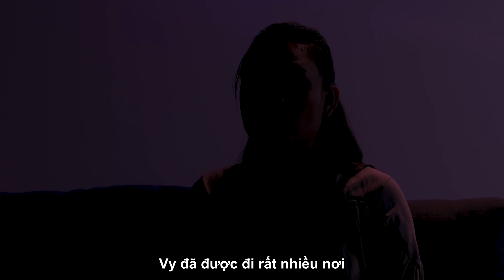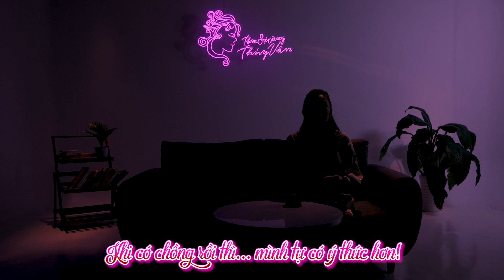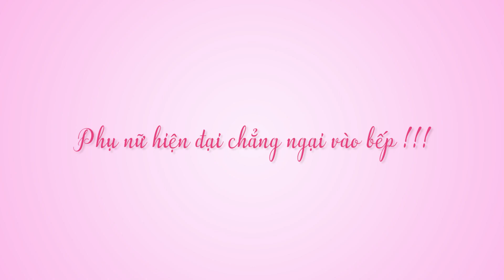TÂM SỰ CÙNG THUÝ VÂN #03 | BẢO VY: PHỤ NỮ HIỆN ĐẠI, CHẲNG NGẠI VÀO BẾP.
Là một vũ công và kinh doanh online tự do, có tình yêu đẹp, gia đình khá giả. Vì vậy, Bảo Vy không có thói quen vào bếp. Bạn từng nghĩ lấy chồng rồi sẽ rất vất vả vì bản thân ghét bếp. Nhưng từ khi kết hôn và có thai, bạn không còn làm công việc nhảy múa được nữa, dành nhiều thời gian vào bếp tập tành và dần yêu thích công việc này hơn. Hành trình làm vợ, làm mẹ đã thay đổi Bảo Vy như thế nào và nếu rời xa nhảy múa, Bảo Vy dự định sẽ làm gì?

© Bản quyền thuộc về Thúy Vân Official 👉 DO NOT REUP